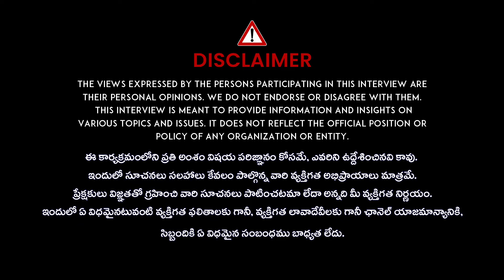KPHB Temple Issue : దేవుడిని దర్శించుకుని..ఆలయంలోనే అనంతలోకాలకు| Political Scoop